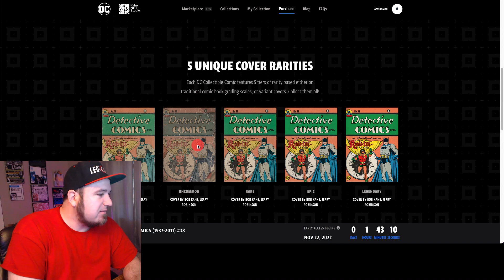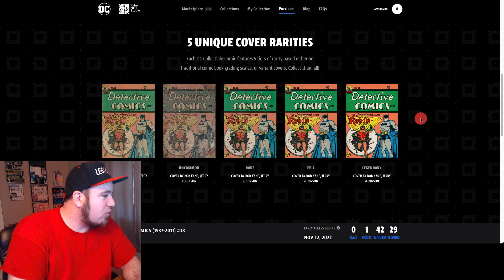Batman's Detective Comics #38 First Appearance of Robin Dropping on Palm NFT!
HUGE ANNOUNCEMENT from Palm Studios & DC Comics: DC Collectible Comics Launch Detective Comics #38!

On Nov 22nd, DC Collectible Comics (DC3) are dropping Detective Comics #38 on nft.dcuiniverse.com. The new weekly drops will feature variant covers and gradings that physical comic book collectors have enjoyed over the years, now on a digital platform.

DC Collectible Comics will be released from two categories, Legacy and Modern. Legacy comics include releases of classic comic issues that may have been out of print for years while Modern comics will highlight a selection of recent releases from DC’s extensive lineup of comics.

Each DC Collectible Comic will have one of five levels of rarity that are randomly assigned at the time of purchase: Common, Uncommon, Rare, Epic or Legendary. And every collectible comic in your collection will unlock the corresponding full issue in the DC NFT online comic reader. You can read your comics any time, and build your own DC collectible comic library.

You can join the Batcowls by purchasing an NFT using cash or crypto!

Each DC Collectible Comic will have one of five levels of rarity that are randomly assigned at the time of purchase: Common, Uncommon, Rare, Epic or Legendary. If purchasing from the Legacy Comics collection, the rarity levels correlate to the digital wear that will appear on the comic book. A Common graded book may look faded and aged while the Legendary comic features a more pristine look to it. Modern Comics that are available as part of DC Collectible Comics will feature different variant covers for each level of rarity.